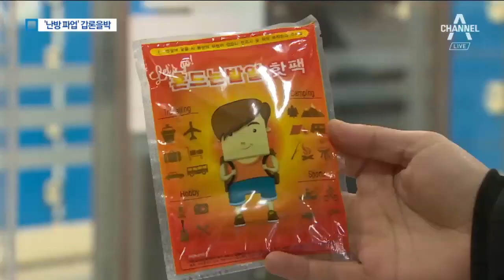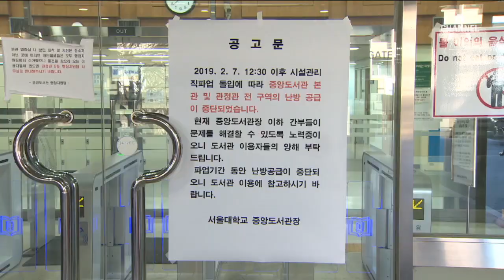‘냉골 도서관’ 벗어났지만…일부 실내 온도 5도 ‘덜덜’ | 뉴스A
노조 파업으로 닷새째 난방이 끊겼던 서울대 중앙도서관에 오늘 오후 난방이 재개됐습니다.

추위에 떨었던 학생들의 반발과 악화된 여론을 외면할 수 없었던 겁니다.

사공성근 기자입니다.

[리포트]
도서관 입구에 핫팩을 담은 상자가 보입니다.

서울대 기계·전기 담당 민노총 소속 노조가 학생회를 통해 전달한 핫팩입니다.

노조는 처우인상을 요구하면 지난 7일 파업에 들어갔고, 도서관 등 7개 건물의 난방 공급이 끊겼습니다.

[사공성근 / 기자]
“서울대 중앙도서관 앞입니다. 현재 이곳의 기온은 영하 3도인데요. 난방이 되지 않는 도서관의 실내 온도는 어떨지 열화상 카메라로 확인해보겠습니다.”&nbsp;

전기 난방기가 돌아가지만 도서관 책상 표면온도는 5도 안팎. 정상 난방하는 인문관보다 10도 이상 낮습니다.&nbsp;

코 앞에 다가온 공인회계사 시험과 행정고시 준비 때문에 도서관을 지키는 학생들의 불편이 큽니다.

[김민규 / 서울대 4학년]
"손발이 시리면 공부에만 집중을 할 수 없으니까, 문제를 풀다가도 자꾸 멈추게 되고… "

[강현규 / 서울대 4학년]
"인생이 걸린 시험이 있는데도 불구하고 이런 불편함이 있으니까… "

노조 파업에 연대 하겠다는 학생회를 비판하는 목소리도 나옵니다.

[신연수 / 서울대 4학년]
"앞으로 모든 학내갈등은 여름에는 에어컨이 꺼질 것이고, 겨울에는 난방이 꺼지는 방식으로 해결 될 것이고… "

노조는 오후부터 도서관 두 곳의 난방을 재개했지만, 나머지 건물은 대학과의 협상 결과를 보고 난방을 재개할 지 정할 계획입니다.

채널A 뉴스 사공성근입니다.

〈평일〉
08시 00분 라디오쇼 정치시그널 (유튜브 라이브)
08시 50분 김진의 돌직구 쇼
10시 20분 김진의 더라방 (유튜브 라이브)
12시 00분 뉴스A 라이브
15시 50분 강력한 4팀
17시 20분 뉴스TOP10
19시 00분 뉴스A

〈주말〉
12시 00분 토요랭킹쇼·뉴스A 라이브
17시 40분 뉴스TOP10
19시 00분 뉴스A